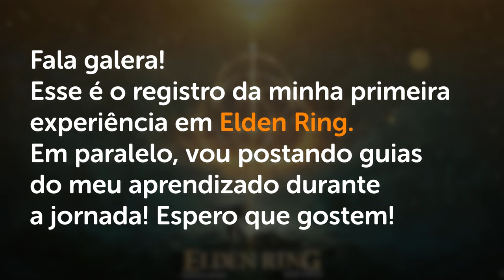QUEST RANNI PARTE 01 e RUÍNAS do PENHASCO - Elden Ring Guia de Platina #22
-- Início da quest da Ranni!